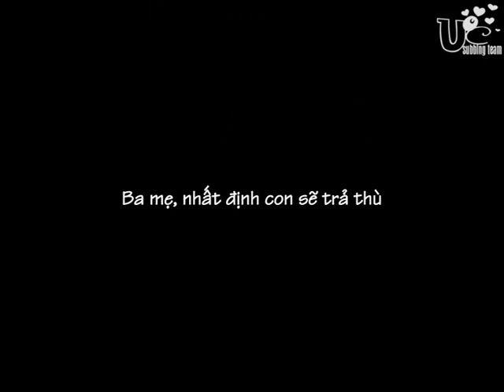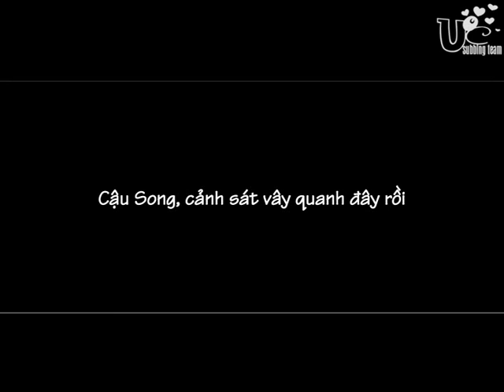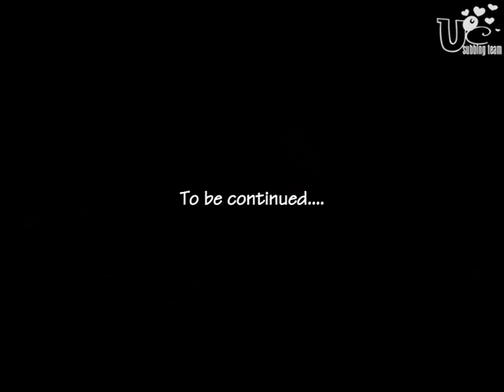[TVXQ!'s Uncps fanvid] Finding lost love - HoChun ( ep3).avi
Fanmade by only_Yunnie